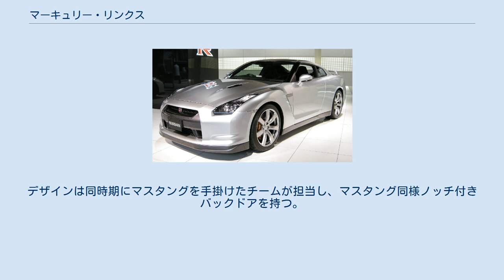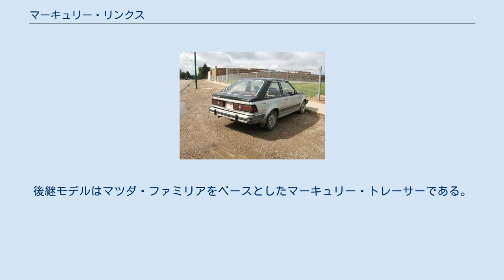マーキュリー・リンクス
リンクス(LYNX)はフォードが製造、マーキュリーブランドで販売していた普通乗用車である。
 1981年、北米版フォード・エスコートの高級仕様姉妹車としてマーキュリーディビジョンより発売された。
これは米国フォード初の小型FF車であり、それまでのマーキュリー・ボブキャット(フォード・ピントの姉妹車)に代わってフォードの最小クラスを受け持つ車でもあった。
ボディ形状は当初3ドアハッチバックと5ドアワゴンで構成され、1982年に5ドアハッチバックが追加された。
デザインは同時期にマスタングを手掛けたチームが担当し、マスタング同様ノッチ付きバックドアを持つ。
 エンジンはヨーロッパフォードが開発した1.6L 直列4気筒SOHCを搭載。
1984年にはマツダ製2.0L RF型ディーゼルエンジンと1.6Lターボを、1985年には1.9L 直列4気筒を加え、バリエーションを増やしていった。
サスペンションは当時のこのクラスの車としては異例とも言える、ストラットによる4輪独立懸架を採用した。
これにより、高い走行性能とスペース効率を実現している。
 リンクスはマーキュリーブランドでのベストセラーとなるなど、販売が好調であった時期もあったが、徐々に売れ行きが悪くなりエスコートよりも早い1987年に生産が中止された。
後継モデルはマツダ・ファミリアをベースとしたマーキュリー・トレーサーである。
 リンクスは、哺乳綱ネコ目ネコ科オオヤマネコ属の中型の猫のこと。
シベリアオオヤマネコとも呼ばれている。